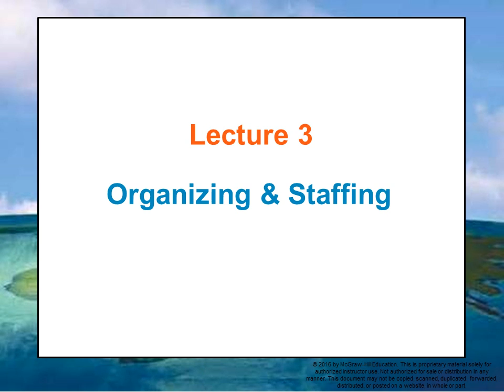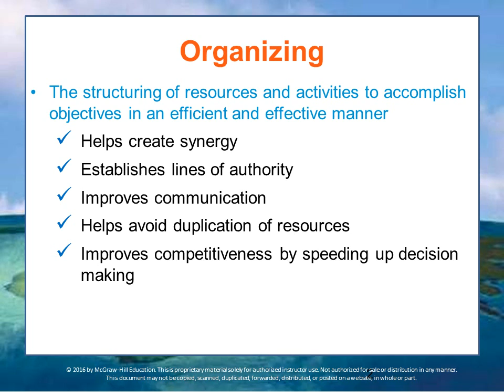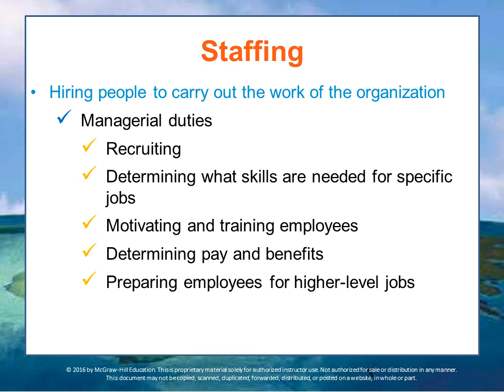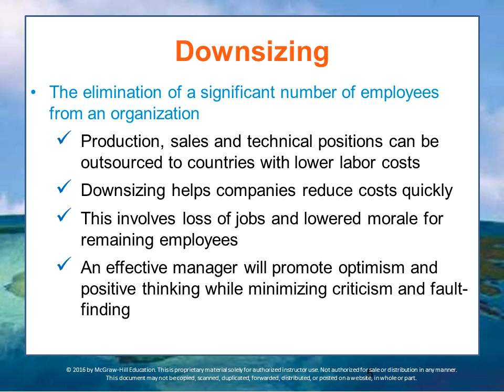BUS 162 Module 6 Lecture 3